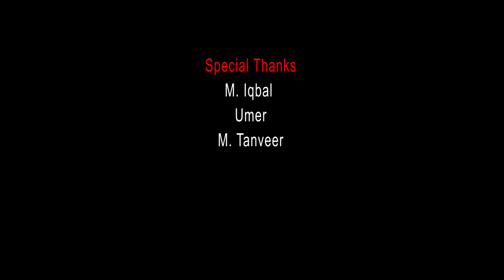Short Film ( Dracula ڈریکولا ड्रेकुला ) Horror Story ڈریکولا محلے کے بچوں کے لئے خوف کی علامت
When some people get a special power or a talent. So they start misusing it sometimes. One such child's story. Which can disappear at any time. Wants to be like Dracula.
جب کچھ لوگوں کو اسپیشل طاقت یا کوئی ہنرمل جاتا ہے۔ تو وہ اس کا بعض اوقات غلط استمال کرنا شروع کر دیتے ہیں۔ ایسے ہی ایک بچے کی کہانی ۔ جو کسی بھی وقت غائب ہوسکتا ہے۔ ڈریکولا کی طرح بننا چاہتا ہے۔
जब कुछ लोगों को कोई विशेष शक्ति या प्रतिभा प्राप्त होती है। इसलिए वे इसका कई बार गलत इस्तेमाल करने लगते हैं। ऐसी ही एक बच्चे की कहानी। जो कभी भी गायब हो सकता है। ड्रैकुला जैसा बनना चाहता है।

We make lots of Motivational, Educational, Comedy, Love, Horror, Magical and Action packed Video Shorts, Short Films and Documentaries Films for you guys.

If you would like an Idea, advice, or comments for us.